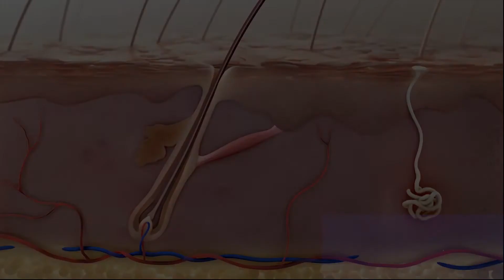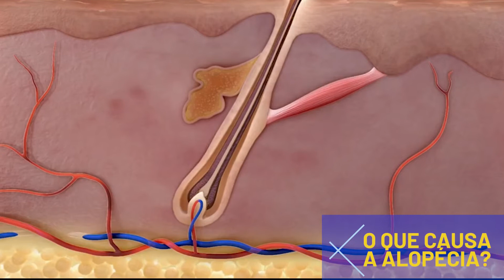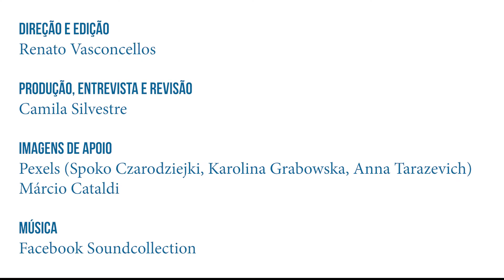UFF Responde: Alopécia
A queda de cabelo ou alopécia é um problema que afeta homens e mulheres. No UFF Responde dessa semana, convidamos a médica dermatologista e professora da UFF Maria Fernanda Gavazzoni para explicar algumas delas e seus possíveis tratamentos.

00:19 - O que é alopécia?
01:20 - Quais são os tipos de alopécia?
01:58 - O que causa a alopécia?
03:53 - Quais são os possíveis tratamentos?